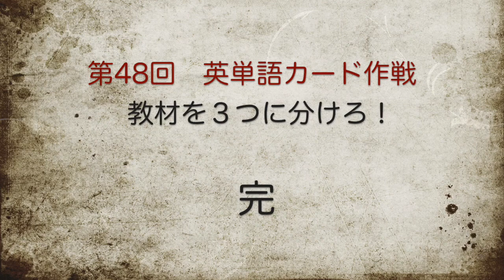第48回 英語教材を三つに分ければ、学習効率が向上する！（英単語カード作戦）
数ある英語教材を薄く広く平等にやってはいけない。
大切なのは一つの教材をきちんと深めること。そのために、教材を三つに分けることをお勧めする。

１深める教材
２数をこなす教材
３サプリメント・付け足し的教材

動画　英単語カードを10500枚回した記録映像
音声　英語学習に関するトーク

①　動画で紹介した資料・カード回し記録データ
②　オススメの英語学習動画（英単語カード作戦より）
③　参考になるYouTube動画（他のYouTuberさんの動画）
④　山口功 について

◆　カード回し記録
48束目　2019年9月1日　所要時間/29分
2回確認後の残存数(割合)/10枚(8.3%)　最速タイム/3:01

②　オススメの英語学習動画（英単語カード作戦）

◆　第28回　だらだら勉強はダメなのか？

◆　第37回　ノートとる時間は、単なる無駄です！

◆　第70回　英語学習者のための「英語解剖図」

◆　第74回　まずは、解ける問題を増やせ！

◆　第95回　３つの姿勢を身につければ、英語力は鰻登り！

◆　第97回　自分と相性の良い英語勉強法は、たくさん試せばすぐ見付かる！

◆　第99回　英語学習を成功させるために、最も大切なこと！

Atsueigo
スーツ 背広チャンネル
CASTDICE TV
篠原好

◆　プロフィール
東京生まれ
　東京藝術大学 博士課程を修了後 山口県に拠点を移して美術作品の制作と発表を行っている。現代人の身体感覚「殻で自分を守りつつも、選択的に人と繋がる」が作品のコンセプト。
　英語は中学高校時代には完全な落ちこぼれであったが、大学4年の時に、書店で偶然手に取った英語学習マニュアル本『海外経験ゼロ。それでもTOEIC900点』(宮下 裕介 著)に触発されて、独学で勉強を開始する。
　学習方法を試行錯誤しつつ、TOEICスコアを280から935まで上げる中で、自律した学習者になり、学習を継続することの重要さを学んだ。
　現在は自分の英語学習経験を生かして、家庭教師などで英語を教える仕事をしている。大切にしていることは「学び手が自律した学習者」になるように促すこと。また、美術関係の文章を翻訳する仕事も行なっている。

＊　美術活動を含む詳しいプロフィールはこちら

◆　山口功のブログ
普段考えていることを多少まとめて世の中に提示しています。
英語・美術・教育を中心に更新中！

◆　Facebook（申請は一言メッセージを添えるようお願いします）

◆　Y.I. Living Shells （マグネットとカンバッチ）
「自分に合った殻を手に入れ、安心して人と繋がる」をコンセプトに作った手軽に買えるアート作品です。
手軽であってもグッツではなくアート作品！

◆　美術博士の授業（全15回）
美術表現の本質をわかりやすく解説します。

＊　ご質問・ご相談はYouTubeのコメント欄でお答えしています 。